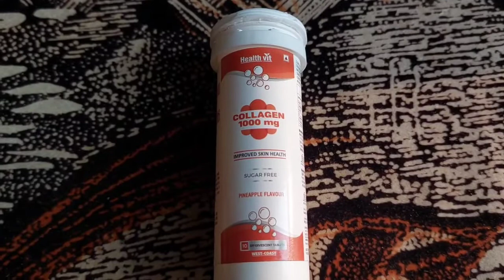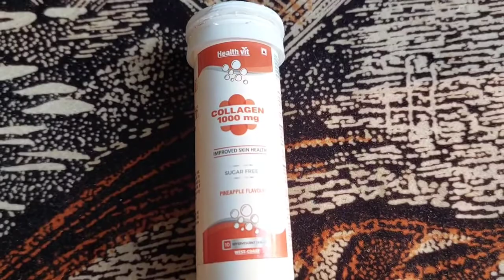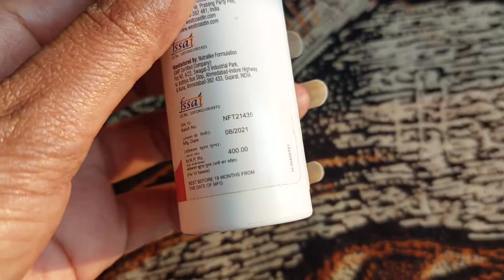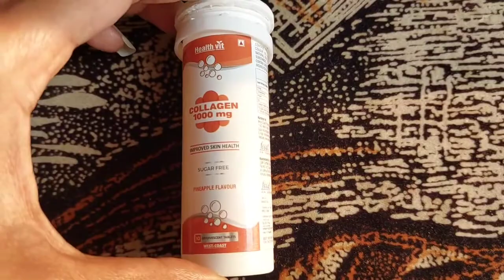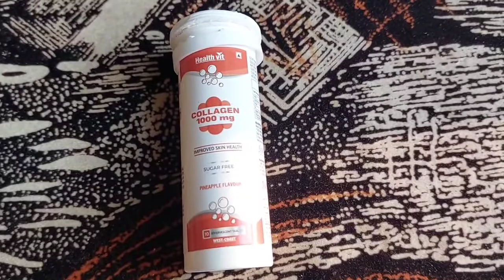Health Vit Collagen 1000 mg / Improved Skin Health Good 👍Or 👎 Bad